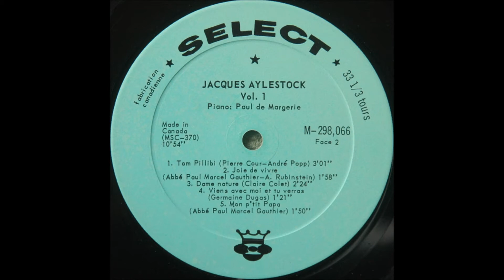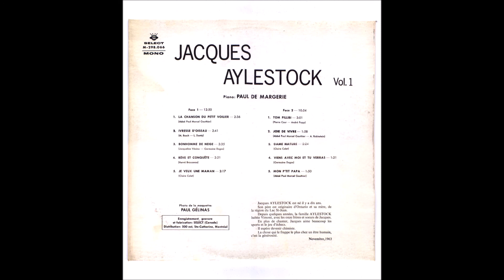Jacques Aylestock - 08 Dame Nature